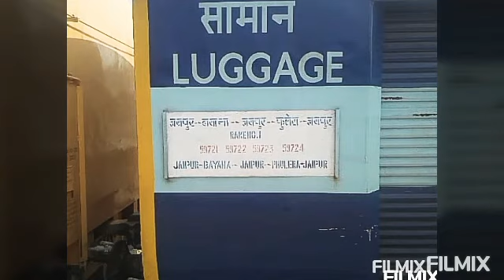Jaipur to sikar line par place on wheels luxury train at daher ka balaji (Jaipur )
Hello friends
Today my video dher ka balaji railway station par two parellel train one is place on wheels luxury express train and another side is Jaipur bayana phulera Jaipur express.